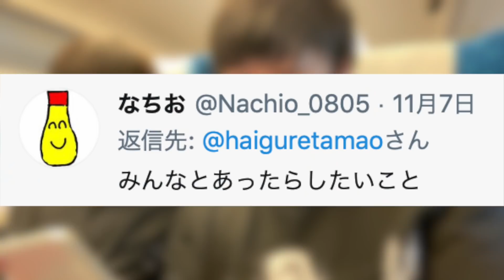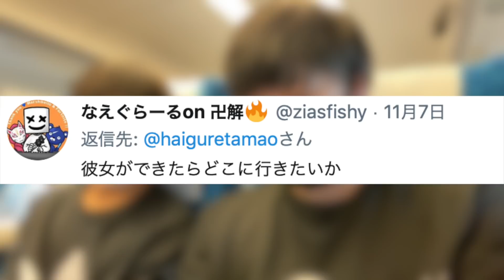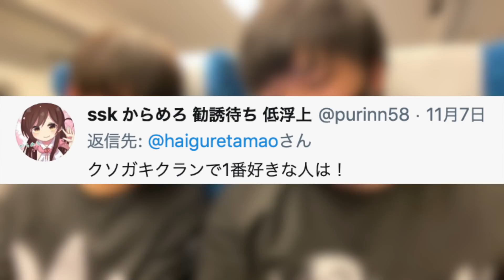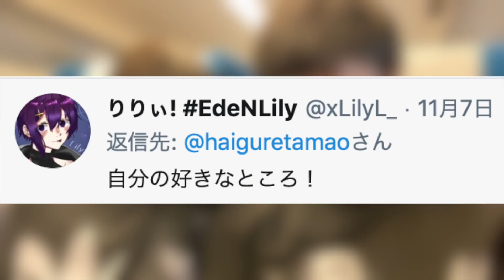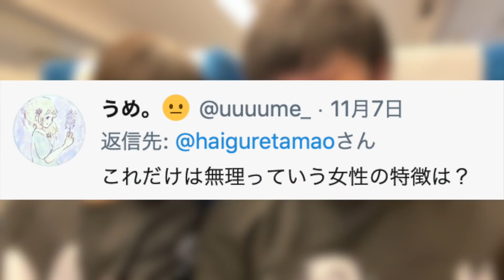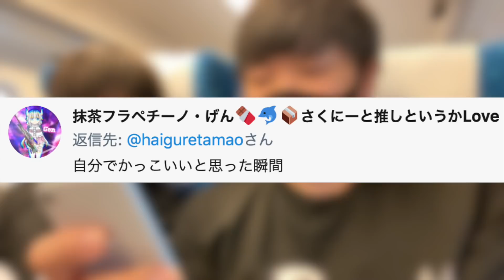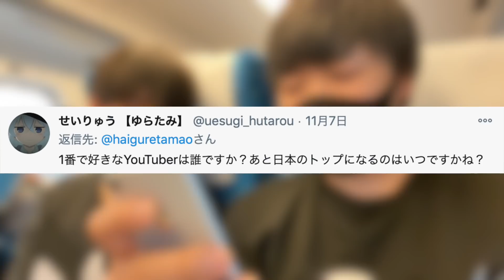このやにリアル質問コーナーしてみたwww ～おまけ：ぬめもん&おみみ ～【KSGKオフ会番外編】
実はこのやはマスク無い方がかっこよく見えます。でも玉夫が一番かっこいいです。

編集：さとみちゃん